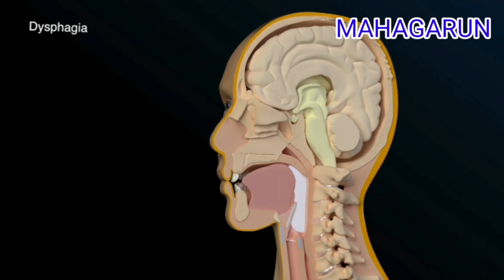ปัญหาการกลืนลำบาก พบได้ในผู้สูงอายุคนปกติ